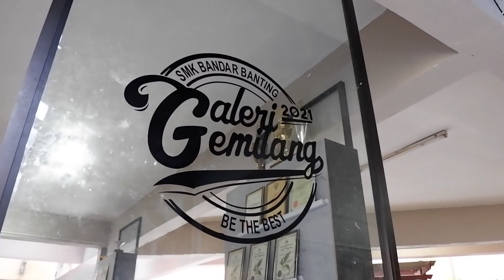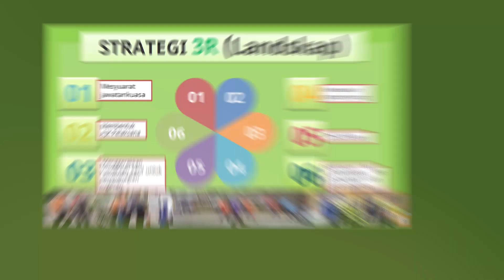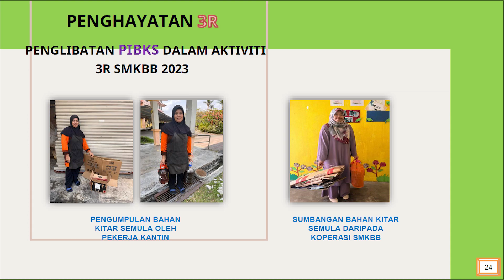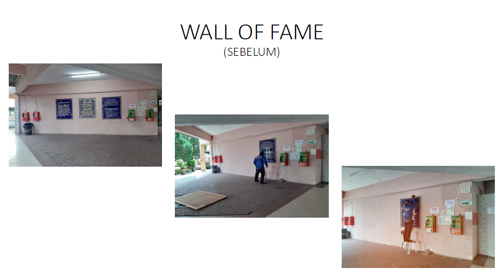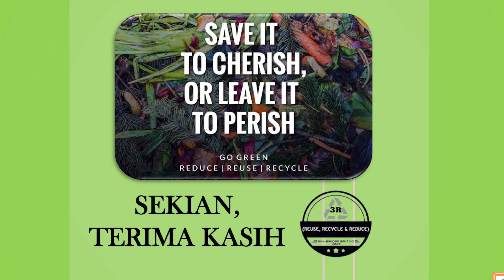Montaj Pembudayaan Amalan 3R di SMK Bandar Banting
Video ini berkenaan Pembudayaan Amalan 3R di SMK Bandar Banting yang telah diimplementasi sejak 2016 lagi.